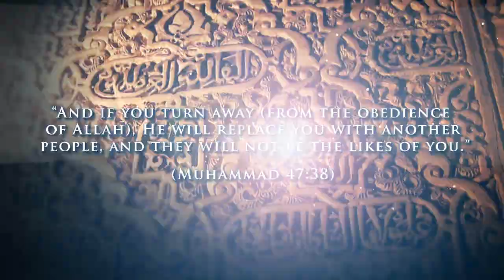"The Lost Kingdom: History of Andalus" @ University of Toronto, Canada - Ilm Path Academy Course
"Those who, if We give them power in the land, they would establish prayer and give Zakah and enjoin what is right and forbid what is wrong." (Al-Hajj 22:41)

"And if you turn away, He will replace you with another people; they they will not be the likes of you." (Muhammed 47:38)

History is Repeating Itself. Are YOU Learning from it?

Whoever takes a look at the state of Muslims today, especially those who are living in the West, he would find that there are a lot of similarities between our situation today and the Kingdom of Andalus, both in its rise and fall. By studying the past, we will understand the present better, in order to thrive in the future.

The journey will start from the prelude in Morocco, the landing conquest in Spain, the victorious expansion to Portugal, the fierce clash with France, the revolution of the extremists, the fall of the Umayyad empire, internal conflicts that lead to the division of the states, and the role of faith and science in the rise and fall of Andalus.

How did the Muslims reach the peak in all fields of science while remaining strong in their faith? How did they coexist with non-Muslims while preserving their identity? How did all what the Muslims built in 7 centuries free fall in just 50 years? How could we repeat their success and avoid their failure? The answer to all these questions will be found in this journey insha'Allah. Together, we will travel in time to The Lost Kingdom to see and live the events that shaped one of the world's strongest empires, to hear tales of faith and courage, to meet and greet prominent leaders and scholars, and to feel the contrast between the taste of defeat and the joy of victory.

Are you ready to take the journey?

Sheikh Waleed Abdulhakeem is the founder and director of Islamic Studies at Ilm Path Academy He is also currently the Imam and director of religious affairs at the first Islamic centre in Toronto, known as Jami Mosque. In addition, he is an instructor at Alkauthar Institute, a member of the Canadian Council of Imams, was previously an Imam in several Masjids in the USA, and was the President of MSA for three years. Sheikh Waleed has been invited to speak and teach in several cities across all five continents of the world. Like DigitalMimbar on Facebook